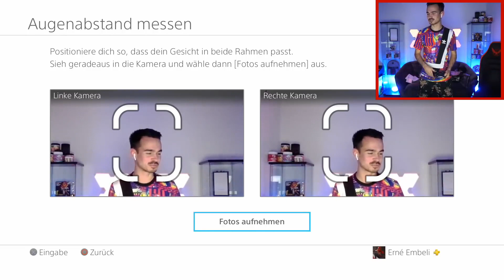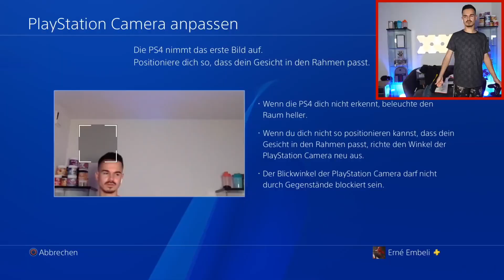FEELGAMINGTV - BEST OF RESIDENT EVIL 7 VR [Part 1] | Erné Clips